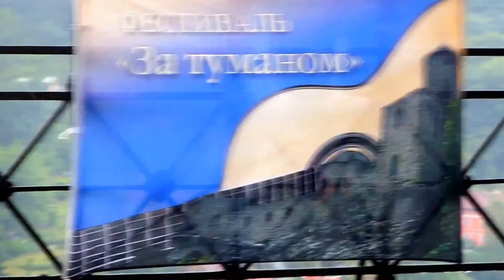Самому понимающему слушателю фестиваля "За туманом-2014"